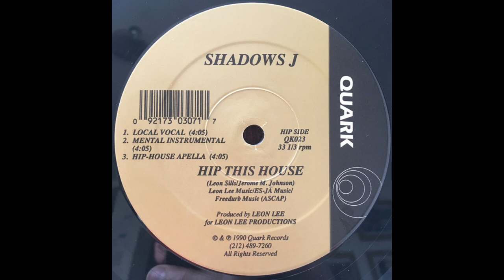Shadows J - Hip This House (Hip House Apella)